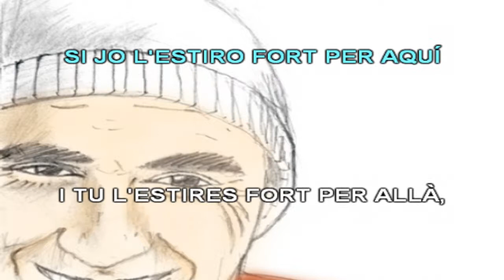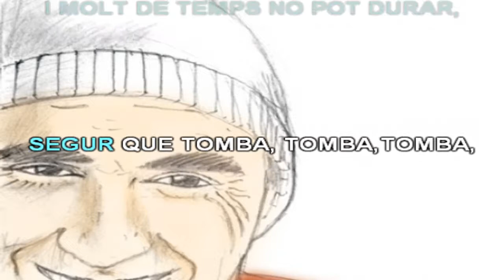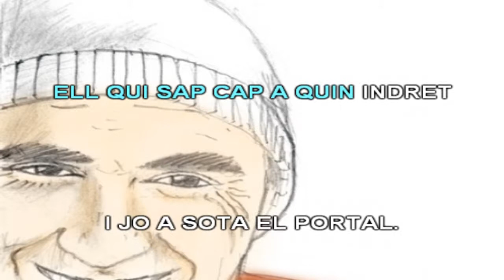L´ESTACA.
Adaptació de la cançó de Lluis Llach per treballar-la a l´escola. Video pel blog d´educació musical